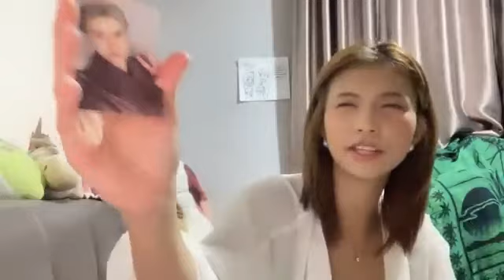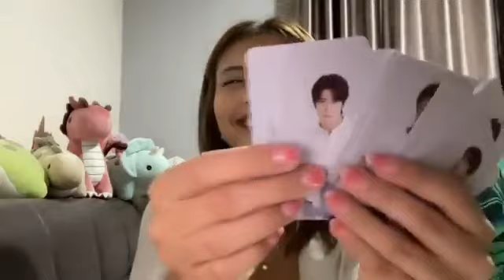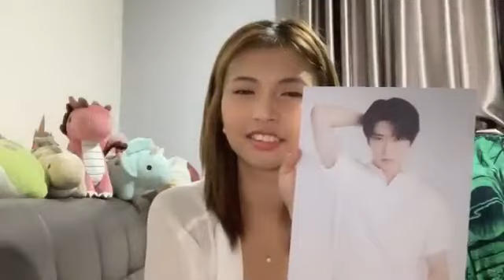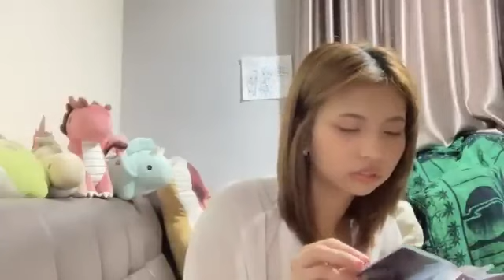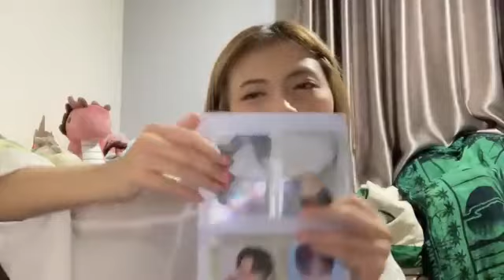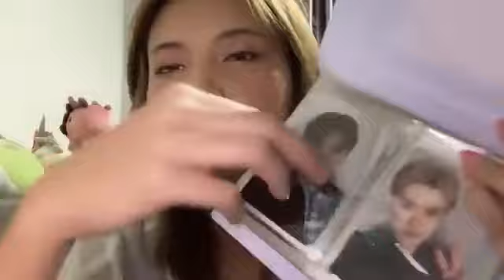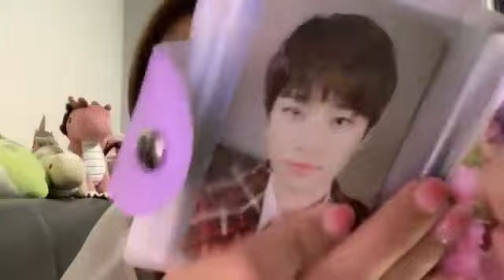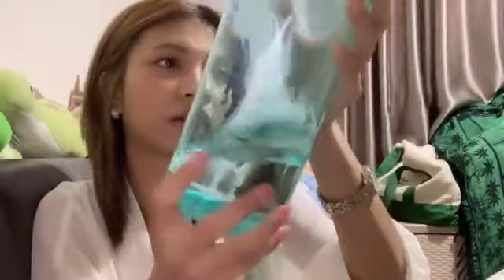Live Showroom Eli JKT48 - 30-8-23